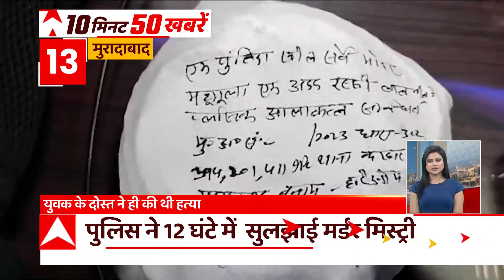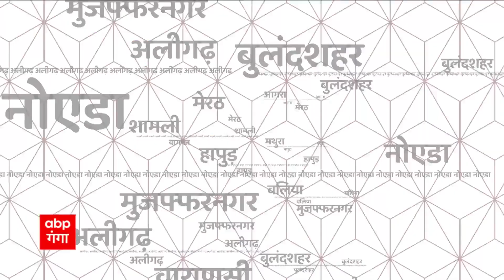TOP News: 10 मिनट में देखिए दिन की 50 बड़ूी खबरें फटाफट अंदाज में। Latest News। Hindi News